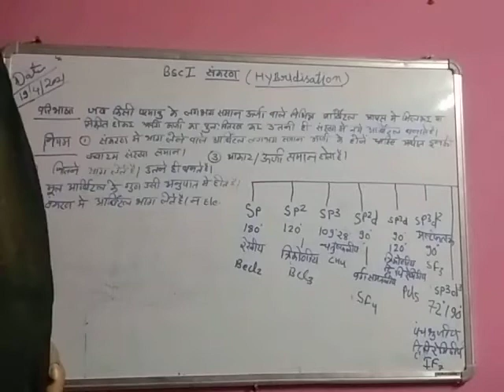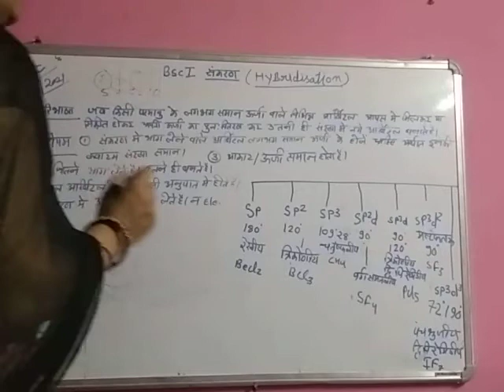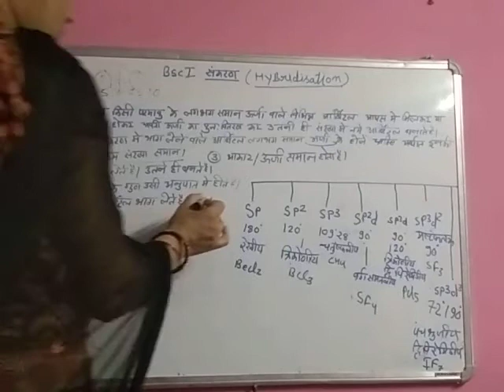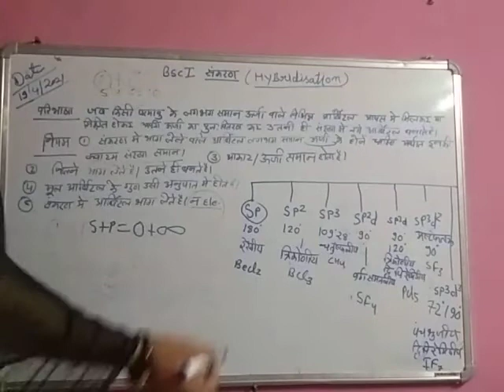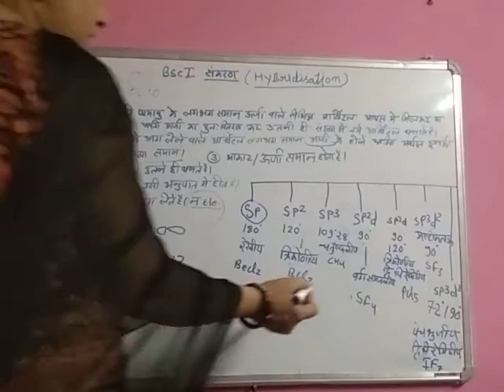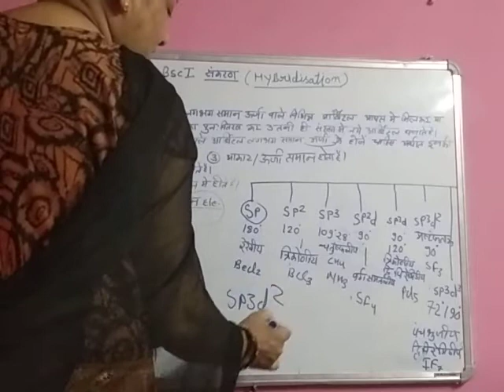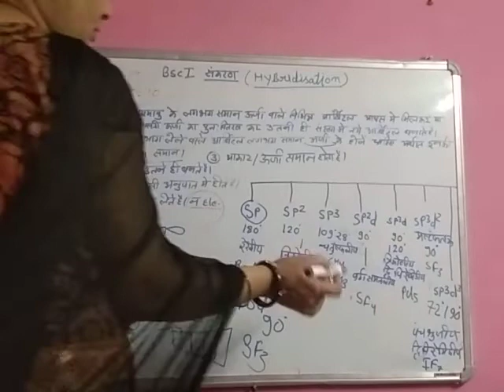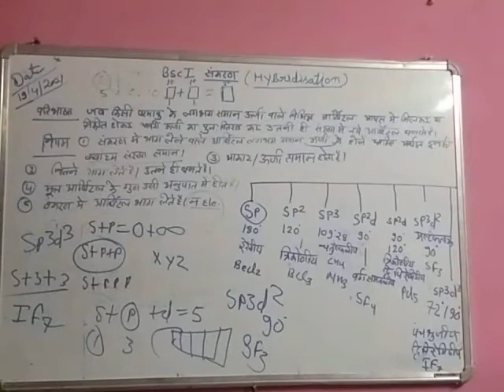1st year chemistry hybridization 19/4/21